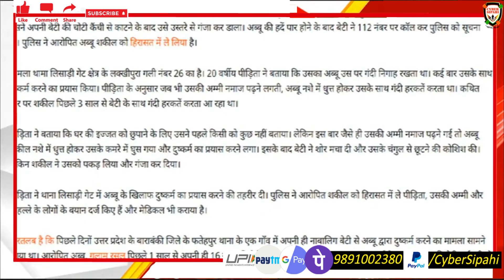लड़ाई किसी मुसलमान से नहीं है, उस मानसिकता से है जो मुर्गी, बकरी, कुतिया, बेटी सबका भक्षण सिखाती है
Cyber Sipahi Mission से जुड़ने हेतु इस गूगल फॉर्म को भरकर सबमिट कर दीजियेगा।

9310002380 नम्बर को आप सेव कर लीजिए, ताकि आपको हमारे ब्रॉडकास्ट मिलते रहें।

आपका गूगल फॉर्म हमारे पास आने के बाद हम आपके नम्बर को सेव करके, आपको सायबर सिपाही ब्रॉडकास्ट लिस्ट में जोड़ लेंगे।

आप हमें किसी ग्रुप या अपने ब्रॉडकास्ट में मत जोड़ियेगा। अनावश्यक मैसेज भेजने वालों को ब्लॉक किया जायेगा ताकि काम के अच्छे साथियों के साथ मिलकर टीम का विस्तार किया जा सके।